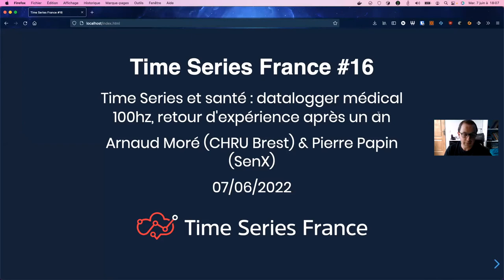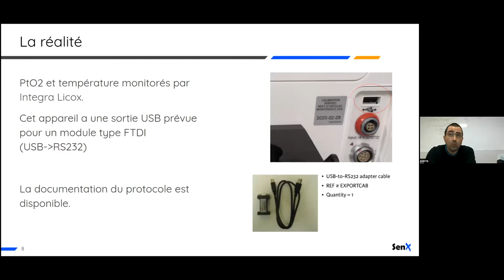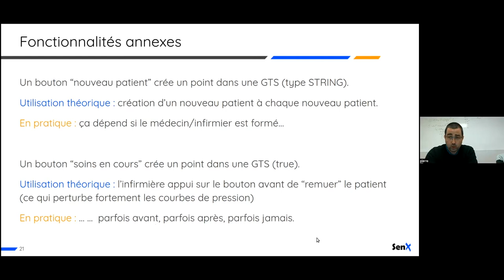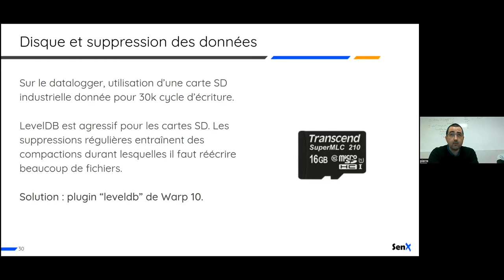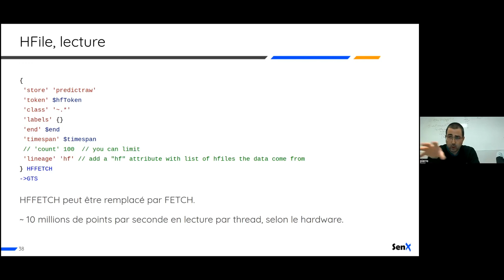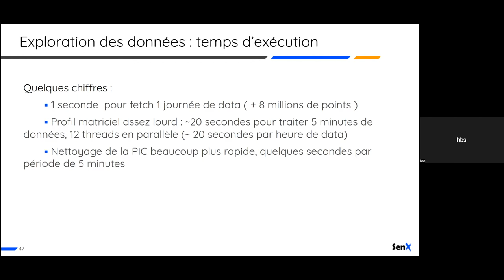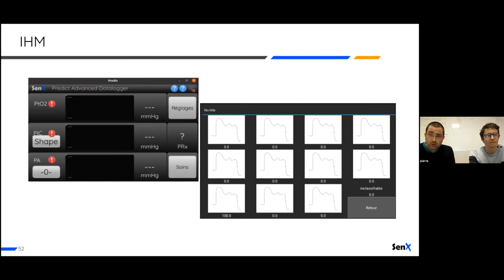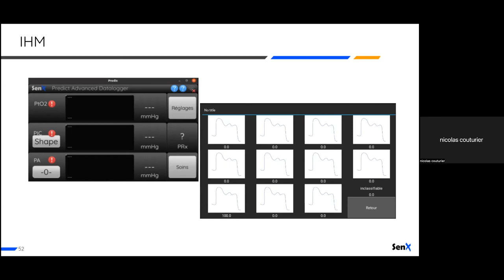TSFR #16 Time Series et santé - datalogger médical 100hz, retour d'expérience après un an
Pour cette 16ème édition, nous allons bénéficier d’un retour d’expérience d’utilisation de séries temporelles dans le domaine de la santé.Le CHRU de Brest a décidé en 2020 d’acquérir la tension artérielle et la pression intracrânienne en continu de tous ses patients en réanimation, avec une résolution inégalée jusqu’ici. Découvrez cette aventure, de la conception à l’exploitation des 10 milliards de points résultant.